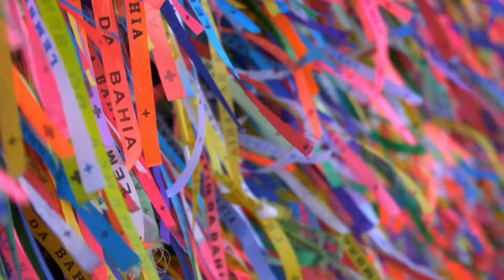Sobremesa cremosa de Romeu e Julieta rendaextra receitas | Gostosuras da Baiana